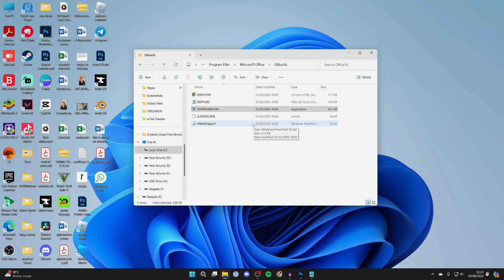How To Fix Product Activation Failed Error For Office Apps - Full Guide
Learn how to fix product activation has failed error for office apps in this video.

GuideRealm